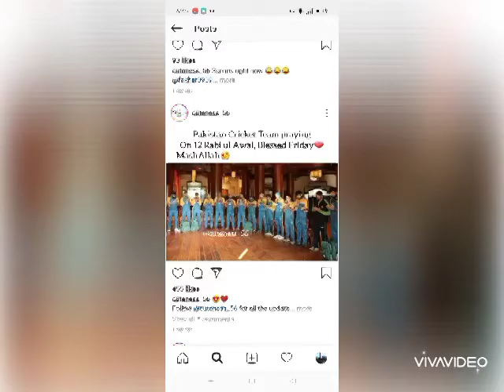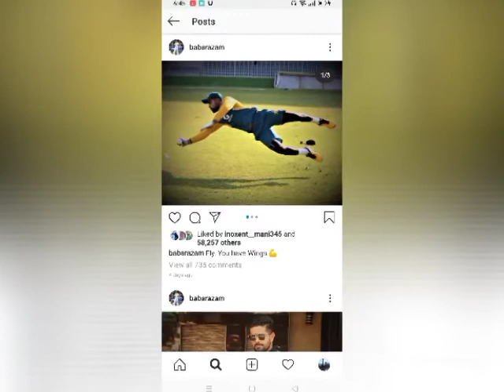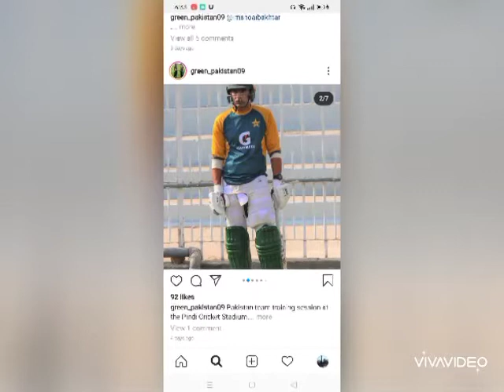Pakistani all cricketers pictures